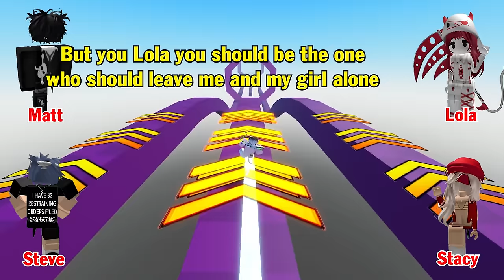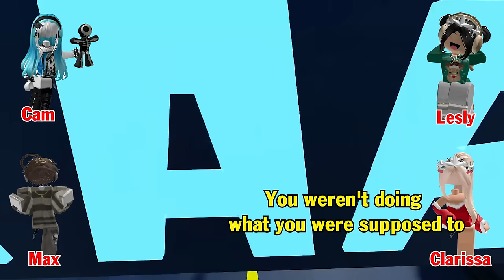TEXT To Speech Emoji Groupchat Conversations | My Boyfriend Was Taken Advantage Of And Blackmailed